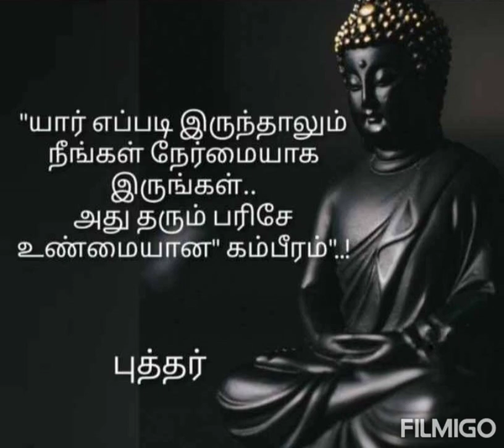Buddha's motivational quotes 🙏💪